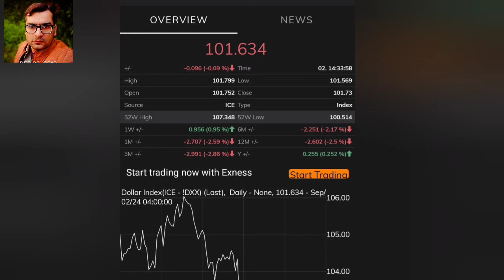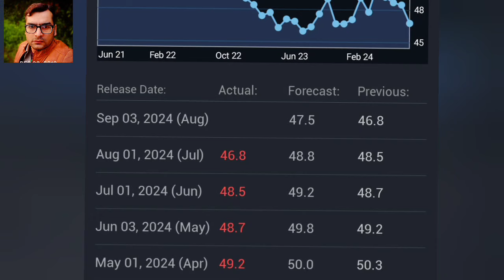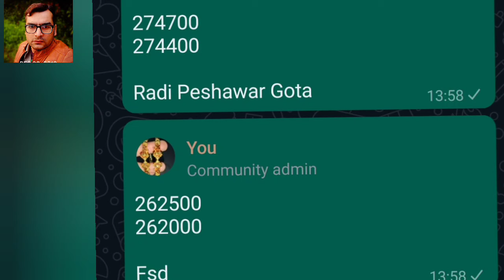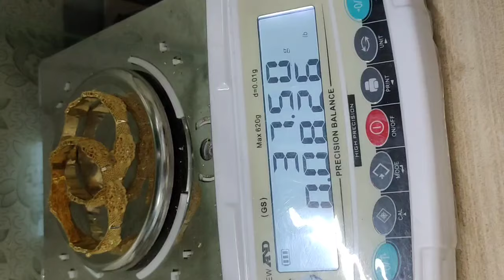Gold price today | gold rate in Pakistan | dollar rate I gold price prediction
gold price,
gold investment
gold news today
gold price
gold price news
gold rate
gold rates
gold rates in pakistan today
gold today
gold update
Gold rate today in Pakistan
Gold price
24 karat gold rate,
22 karat gold rate today,